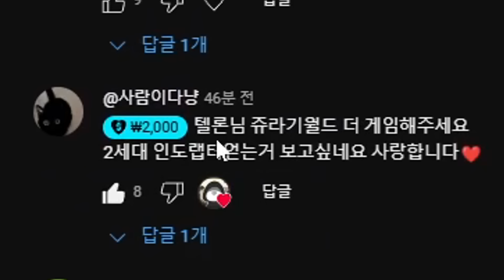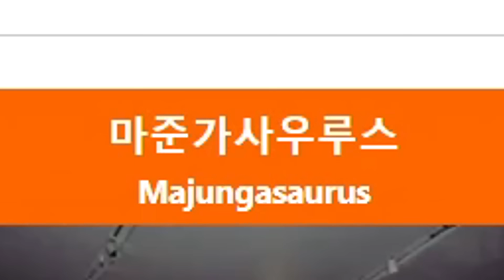1억명이 인정한 공룡 가위바위보ㅋㅋㅋ현질해서 전설 티라노 뽑음ㅋㅋㅋㅋ【쥬라기 월드】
티라노티라노!!